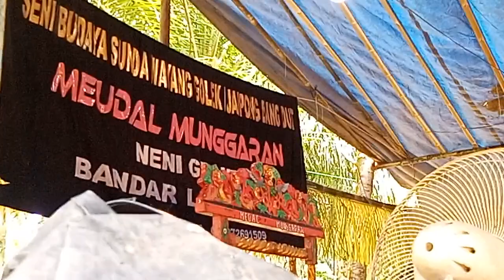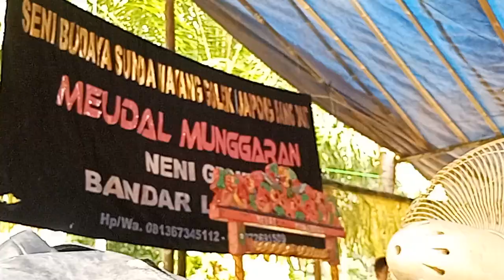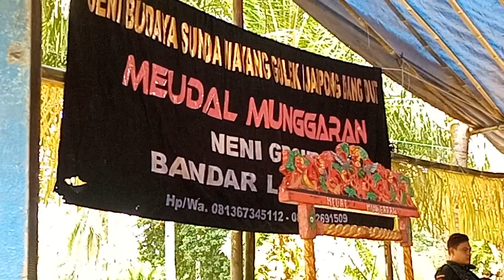🥧Jaipong Gadis Cantik Master Kendang Goyang🔥 Gamelan Dagelan 🔥